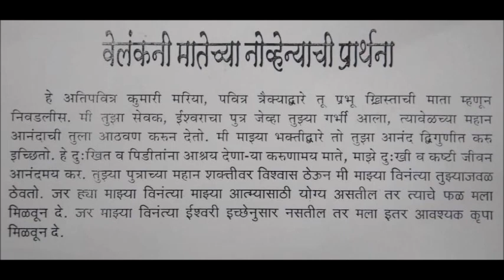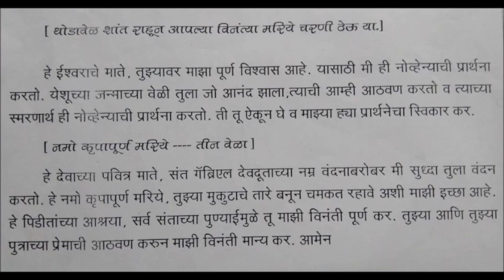Eighth day of Novena .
Refection by Fr. Anthony Patole